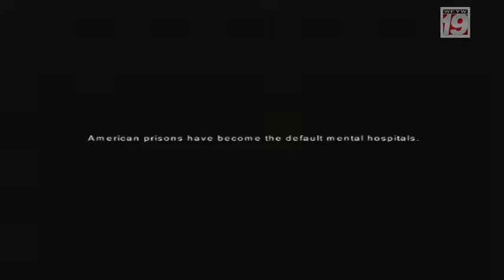Good Morning Florida Keys with Jenna Stauffer